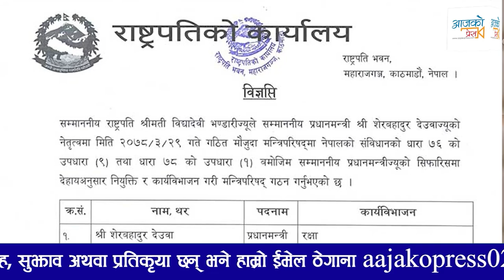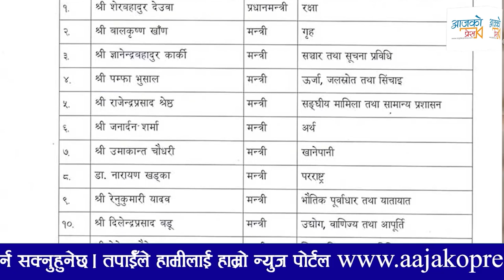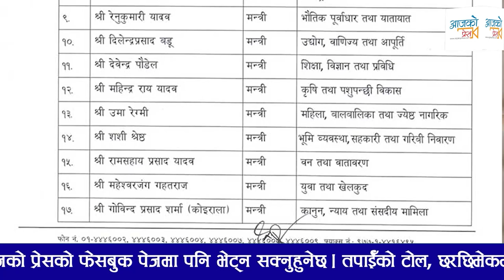मन्त्रीमण्डल पुनर्गठन । काे काे भए नयाँ मन्त्री ?